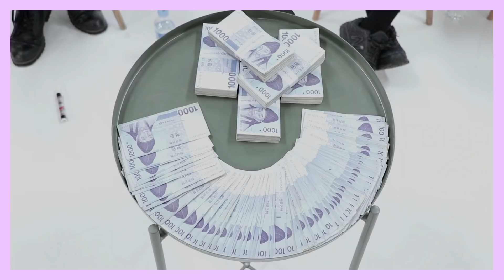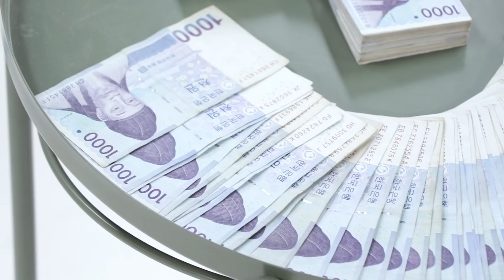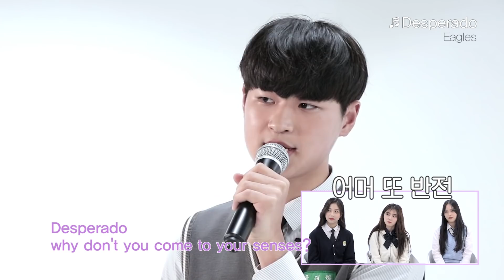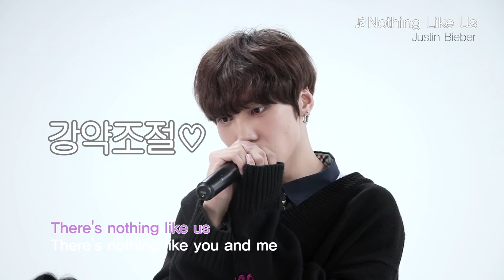Eng) 돈걸고 장기자랑하다 눈 맞은 고딩남녀들 (Love or $300) [쏭개팅 EP.22]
잼둥이들이 필요한 생활용품 공작소! 리빙딜 오픈!

돈이냐 사랑이냐?
쏭개팅 "최초" 마피아 특집 보면서
나는 과연 자낳괴인지 아닌지 알아보자!!